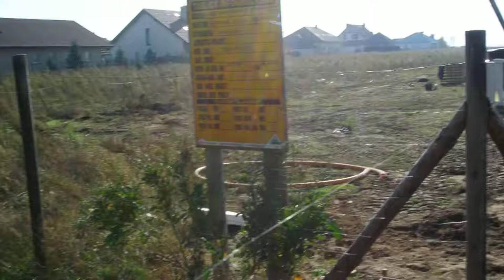Palędzie (woj. wielkopolskie) - domy jednorodzinne - październik 2011 - wjazd na plac budowy.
Palędzie - domy jednorodzinne
Kompleks nowoczesnych budynków mieszkalnych dwulokalowych z garażami w Palędziu (gmina Dopiewo, niedaleko Poznania, Dąbrówki, Skórzewa).

Obiekty, które budujemy powstają w technologii tradycyjnej i w wysokiej kulturze budowlanej z szczególnym naciskiem na wysoką izolację termiczną i ekologię, co znacząco wpływa na koszty eksploatacyjne.

Domy są posadowione na działkach 360-430 m2 i mają powierzchnię mieszkalną 95 m2 i 106 m2. Do domu przynależy garaż wolnostojący o powierzchni 24m2.

Dodatkowym atutem niniejszej inwestycji jest rozplanowana funkcjonalność: przestrzeń codzienna ogranicza się do przestronnego salonu z szerokim wyjściem na taras, a także jadalni wraz aneksem kuchennym, toalety i schowka pod schodami; piętro natomiast stanowią trzy pokoje oraz łazienka oraz możliwość wejscia na przestornne poddasze niemieszkalne.
Te niepowtarzalne architektonicznie domy z tradycyjnymi rozwiązaniami, pozwalają zatem mieszkać w komforcie i cieszyć się życiem.